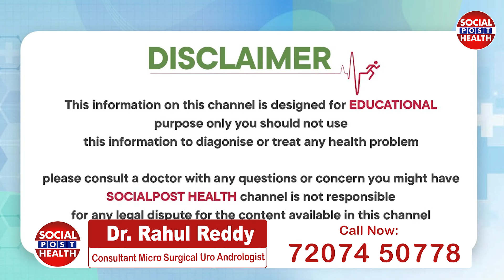అంగం గట్టిపడటం లేదా? || Causes of Erectile Dysfunction || B12 Deficiency and Erectile Dysfunction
అంగం గట్టిపడటం లేదా? || Causes of Erectile Dysfunction || B12 Deficiency and Erectile Dysfunction || Socialpost Health

Dear Friends,